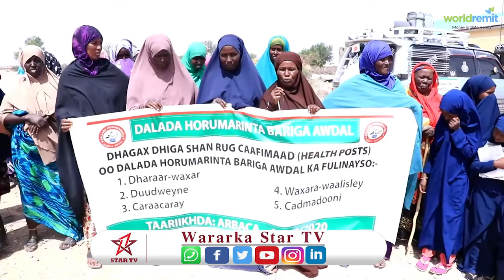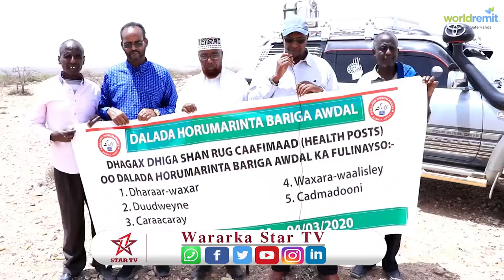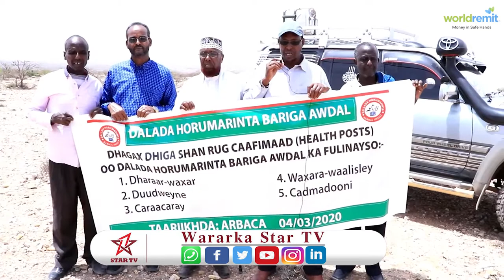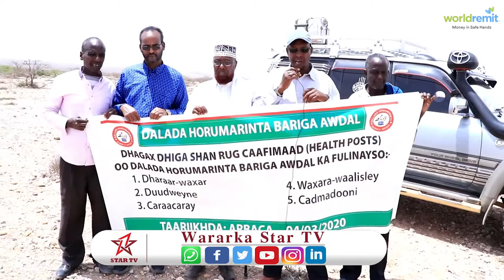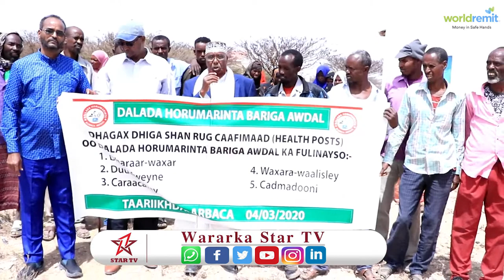Dalada Horumarinta Barga gobolka Awdal ayaa dhagax dhigay shan xaruumood oo caafimaad